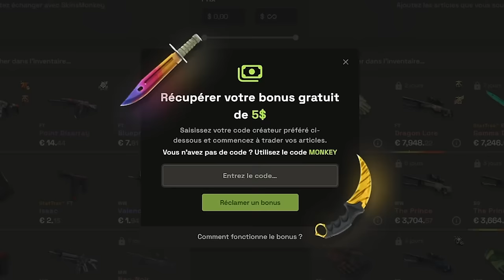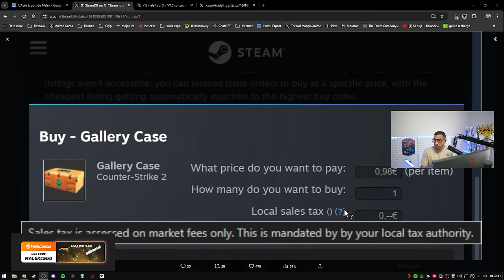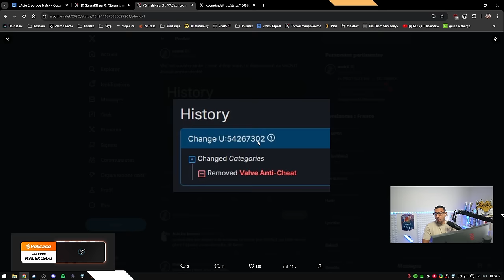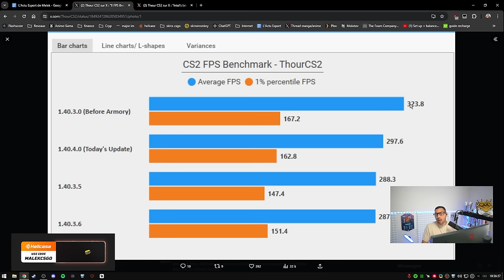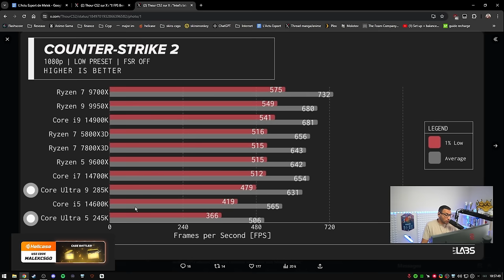Aimbot indétectable, Vitality académie, S1mple finito - Actu 181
Aimbot indétectable ça devient compliqué de contrer le cheat, Néo répond au sujet de Vitality académie

00:00 - Intro
00:35 - ZywOo le GOAT ? Il répond
01:52 - Vitality académie sur CS ?
14:06 - Nouvelle taxe sur les skins
15:39 - Un Aimbot indétectable
17:15 - Amélioration des FPS sur CS2
20:02 - Circuit Pro 2025
23:20 - Major Shanghai sold out en 20min
23:47 - Cache très bientôt terminée
25:07 - Accueillis comme une star après avoir remporté un tournoi
25:58 - S1mple est finito ? Analyse de son retour en lan